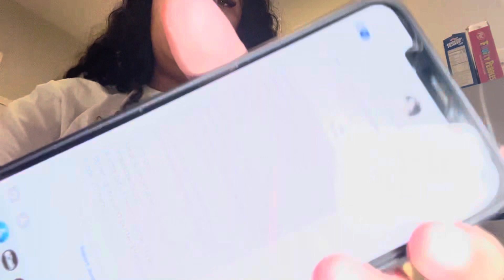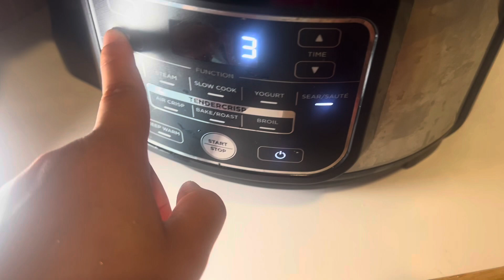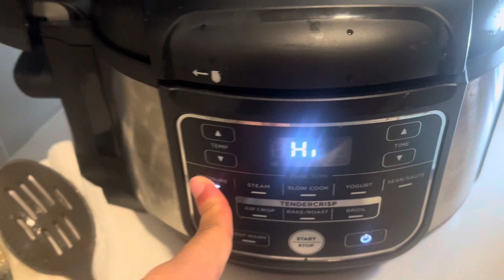Vlogmas Week 2 | Yoni Steaming , Cooking , Self care + More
Thank you guys for watching I hope my video motivated you to get up and enjoy your day and do a little bit of self care
Make sure you guys check out for herbs , candles and more !
Thank you guys for getting me to 400 subscribers 🩵 let continue to grow together !